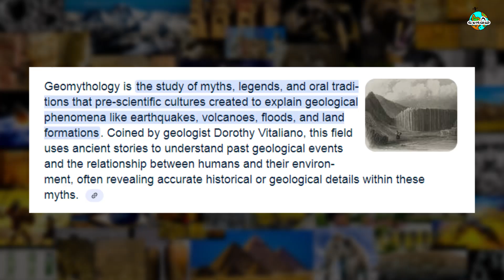ජනප්‍රවාද හා මිත්‍යා කතා වල විද්‍යාත්මක පසුබිම හා බලපෑම | Ancient Myths are Now Scientific FACT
නූතන කාලයේ පර්යේෂකයන් සිදුකරන ලද අධ්‍යන කටයුතු වලින් තහවුරු කරගෙන තියන ඒ වගෙම හදුනාගෙන තියන දෙයක් තමයි පැරණි ජනප්‍රවාද හා මිත්‍යා කතා බොහෝමයක් තහවුරු කරන විද්‍යාත්මක සාදක හදුනා ගන්න පුලුවන් කියන දේ. බොහෝමයක් මේ පැරණි මිත්‍යා කතා හා ජනප්‍රවාද වලට විද්‍යාත්මක පසුබිමක් තියනවා කියලා ඔවුන් හදුනාගෙන තියනවා. මේත් එක්කම අපිට දකින්න ලැබෙන තවත් දෙයක් තමයි භූ විද්‍යාවේ Geomythology කියලා අලුතින් ශාඛාවක්, එහෙම නැත්තම් ක්ෂේස්ත්‍රයක් ආරම්භ වෙලා තියන ආකාරය. මේ මගින් අධ්‍යනයට ලක් කරන්නෙ විවිද පැරණි මූලාශ්‍ර වල සදහන් වෙන දැවැන්ත වියසන ඇත්තටම සිද්ද වෙලා තියනවද? ඒ මගින් අපේ මහපොලවට ඇතිවෙලා තියන බලපෑම මොනවගෙද කියලා තහවුරු කරන සාදක හදුනා ගන්න.
උදාහරණයක් විදිහට අතීතයේ මහා ජල ගැලීමක් සිද්ද වෙලා තියනවා කියන ජනප්‍රවාදය දිහා බලන්න. ලෝකය පුරාවට පවතින පැරණි ආගම් වල, ජනවර්ග වල හා සංස්කෘතීන් වල මේ ජනප්‍රවාදය පොදුවේ දකින්න ලැබෙන දෙයක්. මේ හා සමාන ජනප්‍රවාද සිය ගණනාවක් අපිට දකින්න ලැබෙනවා. 20වෙනි සියවසේ මුල් භාගයේ ජිවත් උන Sir James George Frazer තමයි ලෝකය පුරාවට පැවතුන මහා ජල ගැලීමක් හා සම්භන්ද ජනප්‍රවාද එක් රැස් කරගෙන මුල් වතාවට ඒ ගැන අධ්‍යනය කරන්න පටන් ගත්ත පුද්ගලයා. ඔහුගේ මේ අධ්‍යන කටයුතු වලින් හදුනා ගන්න ලැබුන සමානකම් ඇත්තටම පුදුමාකාරයි.
අද අපි සාකච්ඡා කරමු මේ ගැන. භෞතික චැනලයෙන් අපි ඔබ වෙත ගෙන එන්නෙ කුතුහලය දනවන ලෝකයේ පැරණි ශිෂ්ටාචාර ගැන සහ ලෝකයේ නව විද්‍යාත්මක සොයාගැනීම් පිලිබදවයි. විවිධ විද්‍යාත්මක සිදුවීම් පිලිබඳව ඔබට දැනුවත් විය හැකිය. එකතු වෙන්න භෞතික facebook page එකත් එක්ක! ඔයාලගේ අදහස් අපි සාකච්ඡා කරමු. ! 👍

Content
00:00 - පැරණි ජනප්‍රවාද හා මිත්‍යා කතා
02:40 – රැන්ඩල් කාර්ල්සන්ගේ අදහස්
11:15 - ගැටලුව?
13:28 - අවසානය

Track: 01
Title: Water Please
Artist: Text Me Records _ GrandBankss

Video Source:  @dannyjones  & @UnchartedX

Special thanks to  @UnchartedX    @TheRandallCarlson  & @dannyjones   visit them!